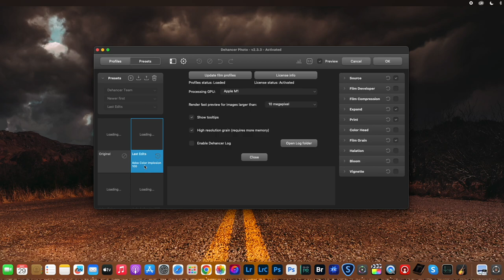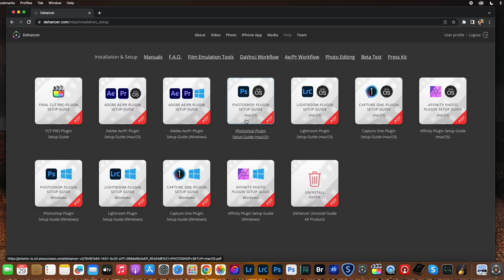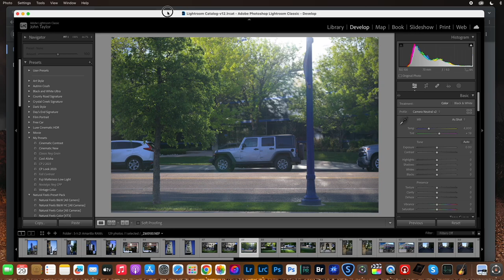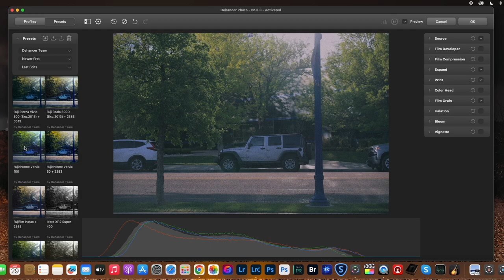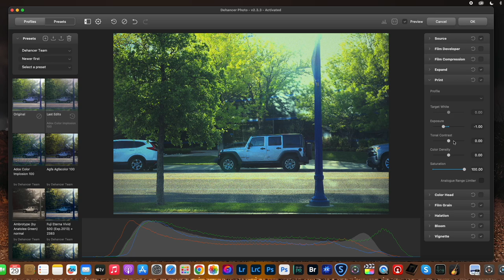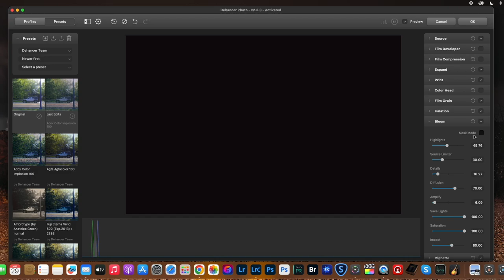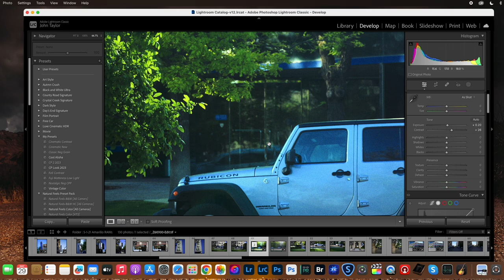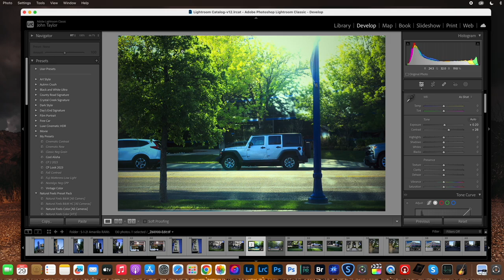Best Film Emulation Software For LrC! No Fuji Needed!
The Dehancer team reached out and asked if I wanted to review their film emulation software for Adobe Ps/LrC and I said yes. However, they do not get a say in what I include or say about their software. I do think it is very good for creating film simulations for manufacturers outside of Fuji. Probably the best around!